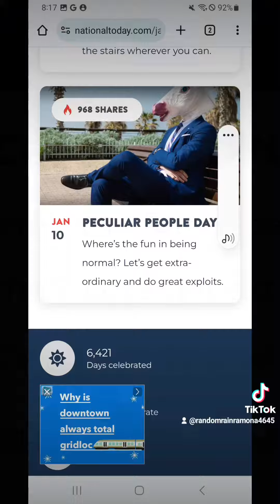🥳 🎉 AlwaysAR2🎉💜✊👁️💁‍♀️ 0110PeculiarPeople🥳 🎉 🤎🖤💛💚💙♥️🤍🧡❤️💕ITM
I don't own the rites to music 🎶 in this video